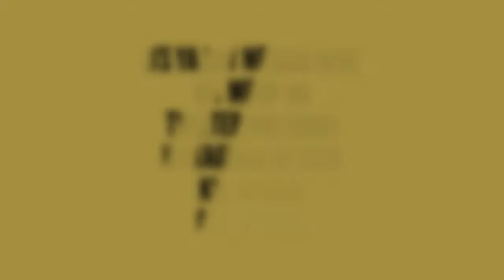Madden 17: My Career- Season 2 Week 8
Its ya boy NFSGOD here
Hit me up on
Kik:NFSGOD
PSN:NFSGOD